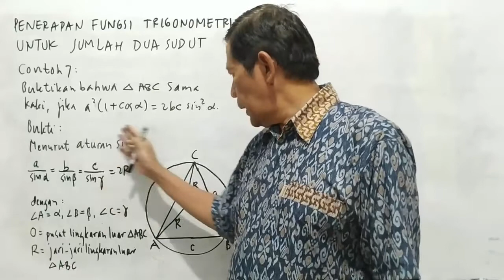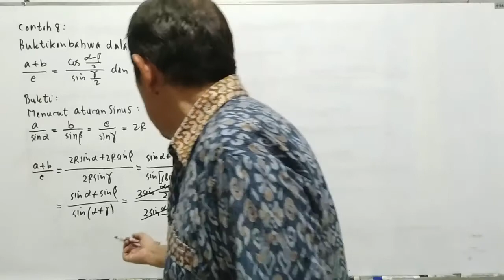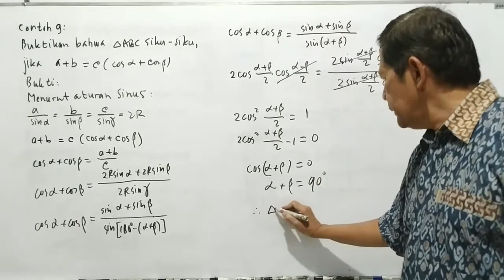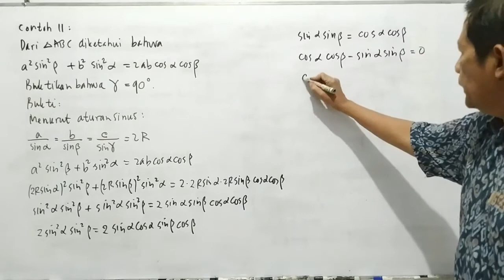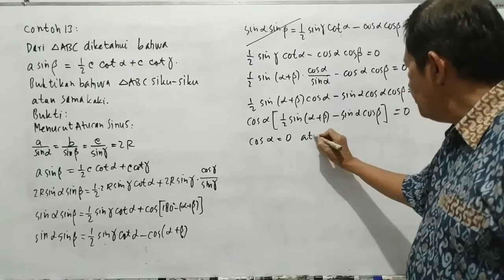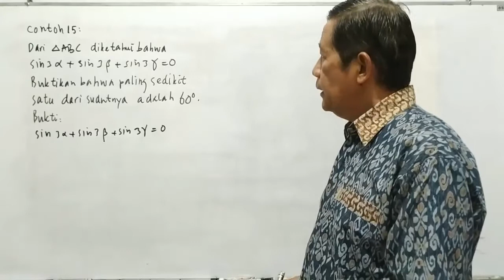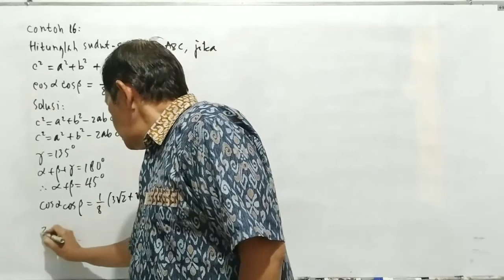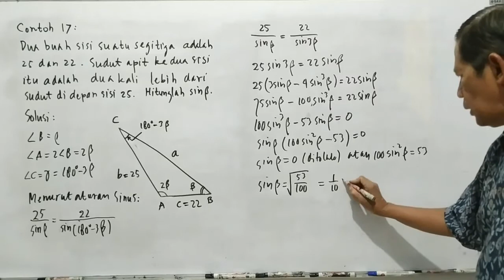#21 Penerapan Fungsi Trigonometri untuk Jumlah Dua Sudut oleh Husein Tampomas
Video ini membahas tentang trigonometri -  penerapan fungsi trigonometri untuk jumlah dua sudut. Video ini diharapkan dapat memudahkan siswa dalam menguasai topik trigonometri.

Semoga Bermanfaat.